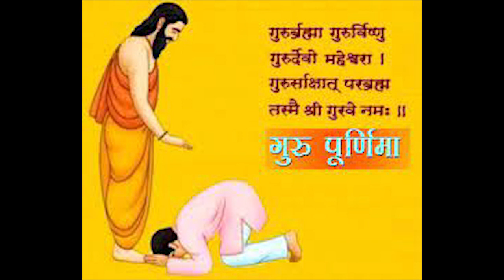Gurupornima--- Jay Aatmeshwar